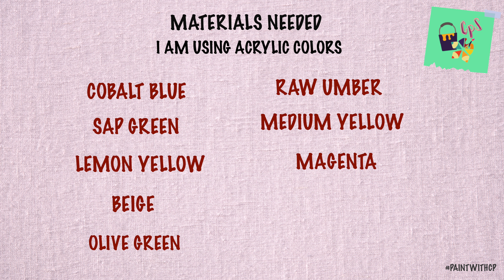#31 how to paint flower and bee landscape - Easy Acrylic Painting Tutorial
Learn to paint this beautiful scenary - Distant landscape with beautiful flower and bee

Painting inspired by - Sarah Bidner (Instagram)

I loved making this. It was simple, took very less effort and at the end made me feel soooooo happy. I hope it does the same to you